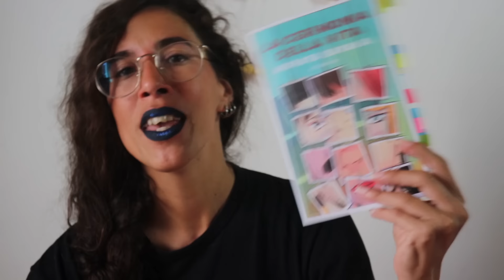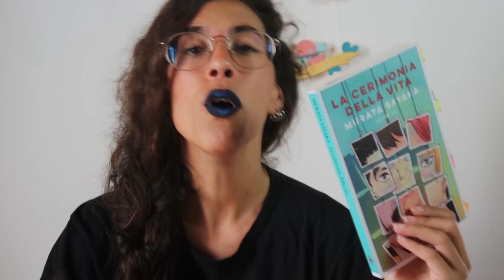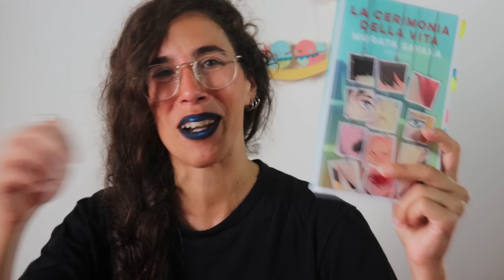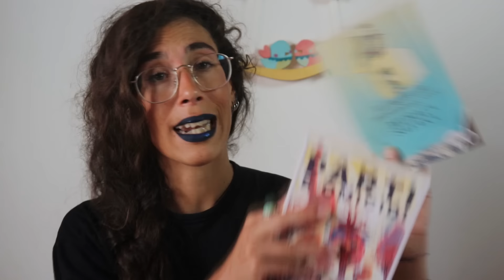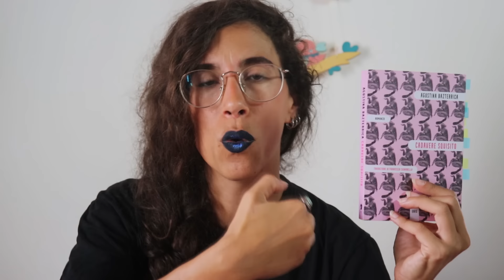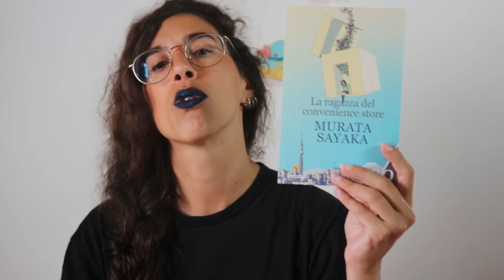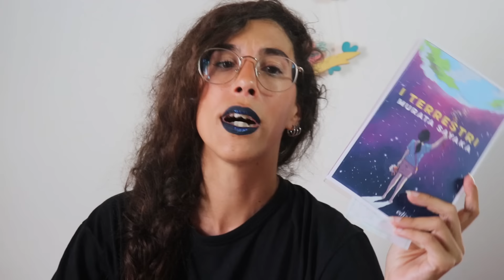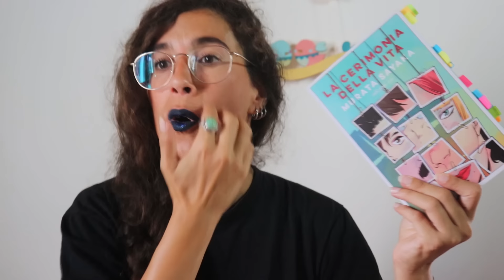Pelle e polpette...umane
Murata Sayaka ci propone nuovamente storie e personaggi con grandi spunti di riflessione antispecisti.
Quali sono i corpi che ci fanno star male se tagliati, cucinati e mangiati?
Quali corpi, invece, riteniamo cibo e ingredienti per le nostre fantastiche ricette?

La società traccia una linea netta tra i corpi ritenuti SOGGETTI e quelli ritenuti OGGETTI.
Ecco quindi che il tabù del cannibalismo ci fa provare ribrezzo e nausea durante la lettura mentre l'hamburger ricavato dal corpo di una mucca non ci fa provare alcun sentimento di disagio e malessere.

Cosa accadrebbe se queste linee venissero messe in discussione?
Se la discriminazione di specie venisse rifiutata con forza e sdegno?

Tra personaggi ai margini della società ritenuti strani e difettosi, dialoghi al limite del grottesco e scenari dal grande impatto emotivo, l'autrice da' vita a un testo dal grande valore sociale e politico che, con la carica destabilizzante che la contraddistingue, ci fa crescere dentro dubbi, quesiti e riflessioni che difficilmente dimenticheremo a fine lettura.